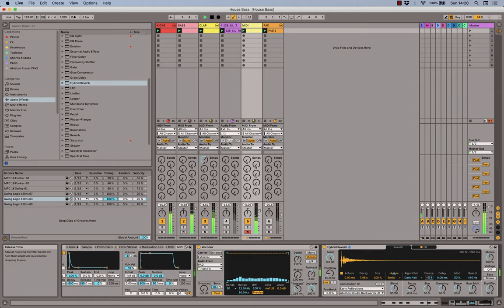Camiel zijn VOCODER truc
De Vocoder is een veelzijdig effect. Ondanks dat het effect doorgaans gebruikt wordt voor vocals laat Camiel zien hoe hij er harmonische ritmische patronen mee maakt.

0:00 Intro
0:28 Overzicht project
1:40 Vocoder effect toepassen op een drumloop
3:48 Zelf een drumritme maken en vocoder op toepassen
5:28 Aankleden met reverb
6:11 Outro